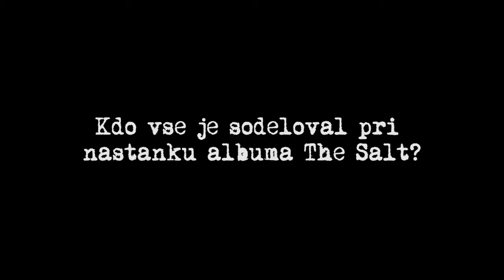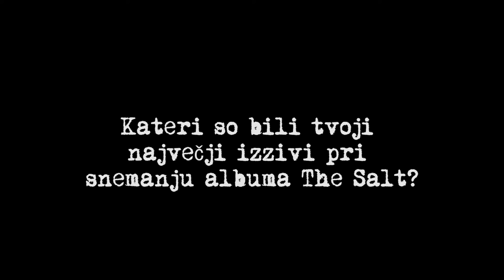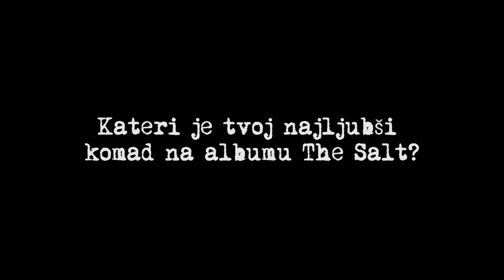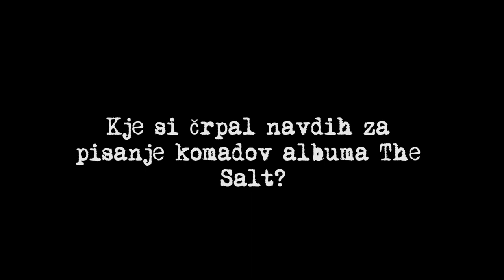Introducing album THE SALT: Andrej Bezjak - guitars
For now only in the Slovenian language.